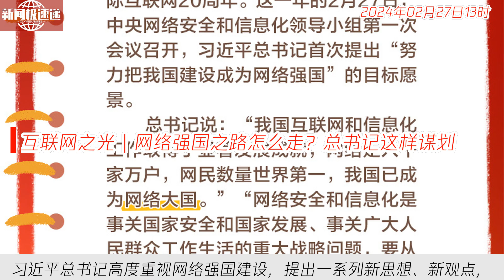中国新闻02月27日13时：互联网之光｜网络强国之路怎么走？总书记这样谋划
习近平总书记高度重视网络强国建设，提出一系列新思想、新观点，我国互联网发展进入新时代。央视网《天天学习》与您一起探讨为何要建设网络强国，以及习总书记谋划的网络强国之路。网络强国蓝图徐徐铺展，让我们共同学习思考，共同努力，打造更加繁荣发展的网络空间。